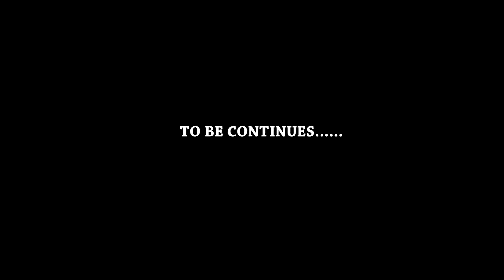OTUMFOUR NANA EP 14